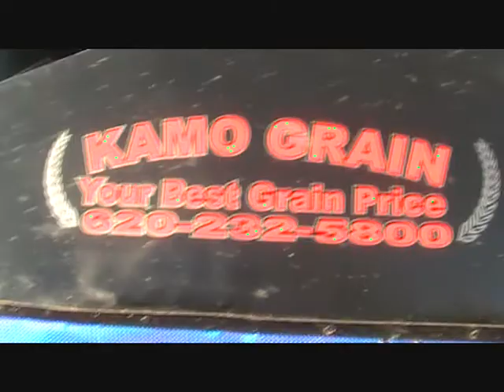Cody Elnicki-A-Mod Driver-Butler Speedway-Video.wmv